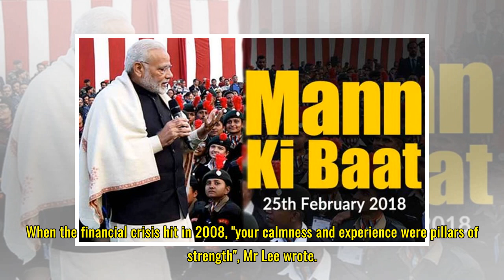PM lauds veterans' contributions